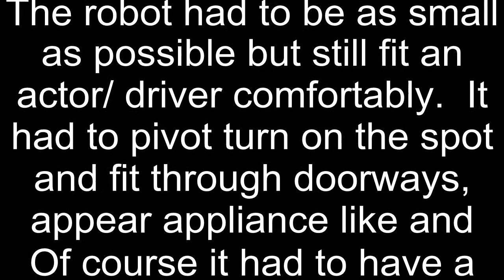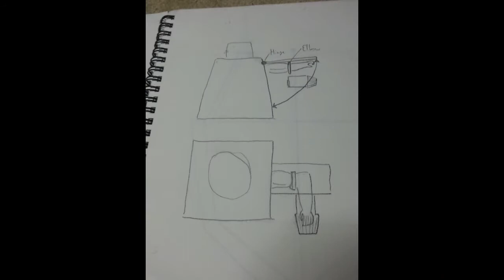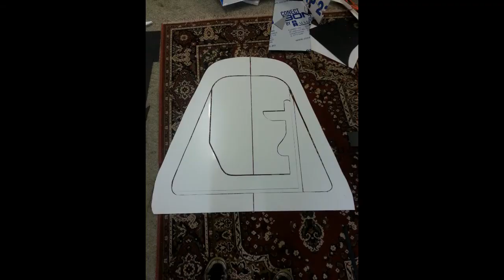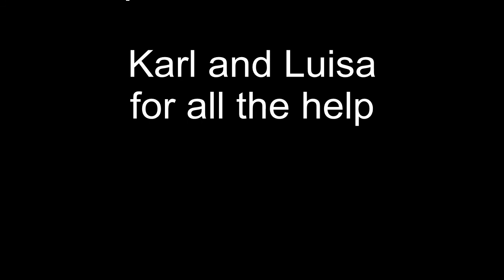Building Roboss for ABC Soul Mates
Earlier this year I was offered the chance to build a robot character for a clever new TV show called 'Soul Mates'   Christiaan and Connor Van Vuuren creators of the Bondi Hipsters offered me the job to design and build.  It all worked out and this is a compilation of my build photos from concept to a finished and driving ROBOSS.
Checkout 'Soul Mates' on abc iview to see Roboss on screen.
I only did the hand sketches and somebody else did the graphic concept art I'm not so good at that stuff.
Special thanks to Luisa for her painting and cutting skills and Karl for your electrical work I couldn't have finished it in time without you both and thanks to Pete and Will for helping me test drive it early in the morning.